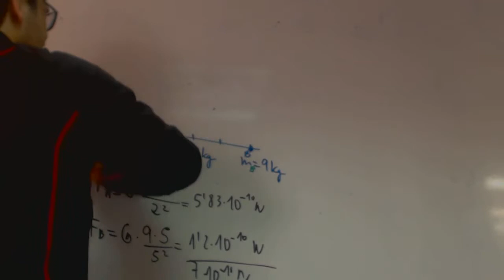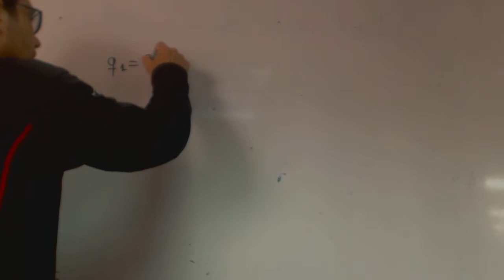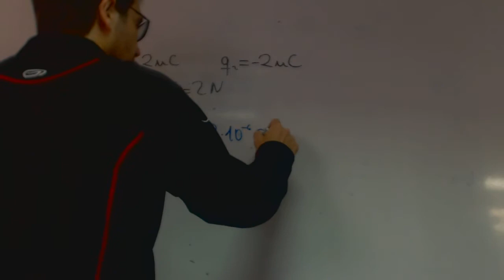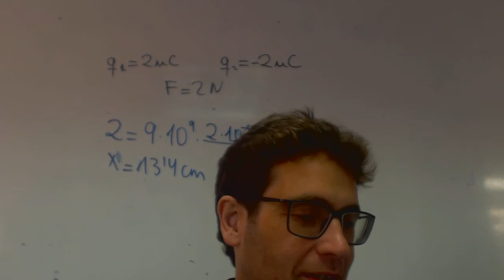Calcula la distancia a la que deben situarse dos cargas franjamanela Fisica Academia Usero Estepona